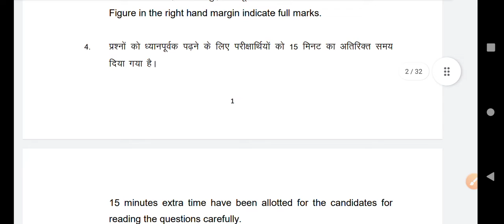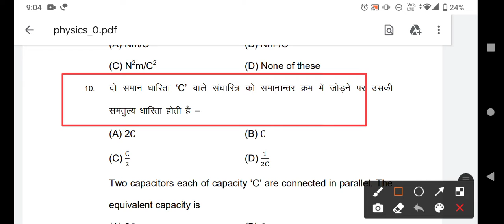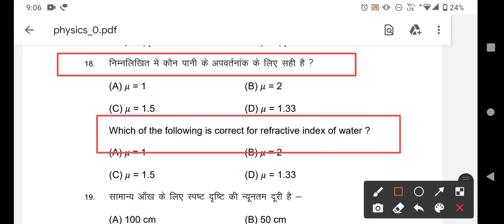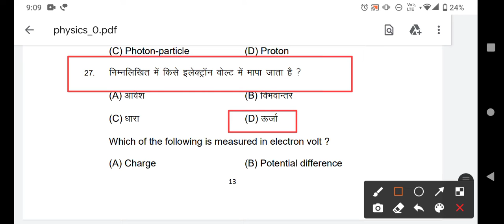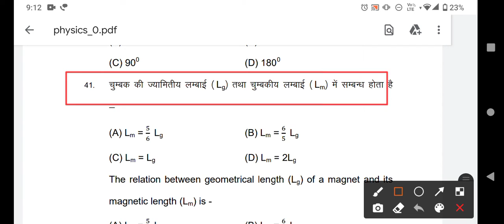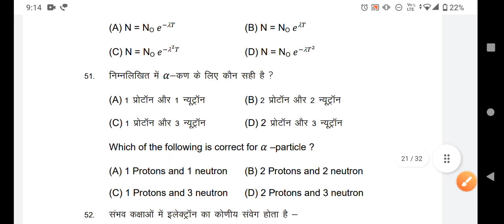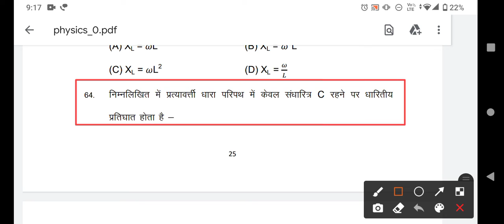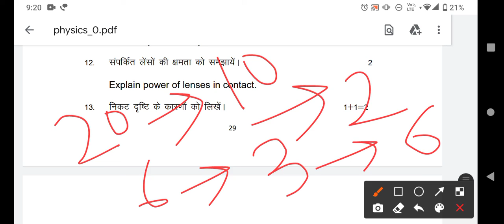12th Physics Model Paper Answer 2022 -Bihar Board Official Model Paper Physics 2022 Objective Answer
सभी Subject का Notes, PDF, Formula, VVI Objectives, VVI Subjective Question, Model Paper Free लेने के लिए Google पर Search करें । "Achiever BSEB" या इस website Link पर Click करें।🎗🎗🎗

Telegram सभी छात्र का same ही रहेगा।

12th Physics Sent Up Exam Question 2022 | Class 12 Physics VVI Objective 2022 - Bihar Board12th physics sent up exam questions 2022,
12th physics sent up exam questions 2021
class 12 physics objective 2022
12th physics sent up exam questions 2022, 12th physics sent up exam questions 2021, class 12 physics objective 2022,
class 12 physics sent up exam questions 2022,
 class 12 physics questions 2022,
bihar board physics vvi objective class 12, physics class 12 objective,
 class 12 physics objective,
12th class physics objective,
12th physics vvi objevtive 2022,
12th class physics objective questions 2022, bihar board 12th physics objective 2022
class 12 chemistry sent up exam questions 2022,
sent up exam answer key Subjective Question
Subjective Question Answer Sent Up Exam
sent up exam question answer Physics Subjective
sent up exam answer key english medium
Physics Answer key sent up exam english medium
class 12 chemistry questions 2022,
bihar board chemistry vvi objective class 12,
chemistry class 12 objective
class 12 chemistry objective,
Physics Answer key
12th class chemistry objective,
12th chemistry vvi objevtive 2022,
Answer key Physics
12th class chemistry objective questions 2022,
bihar board 12th chemistry objective 2022
12th physics sent up exam questions 2022,
12th physics sent up exam questions 2021,
bihar board physics vvi objective class 12,
physics class 12 objective,class 12 physics objective,

12th class physics objective
12th physics vvi objevtive 2022,
12th class physics objective questions 2022

Bihar Board Sent Up Answer Key 2022-Bihar board 12th Sent up Exam 2022-inter Sen up Exam
Bihar board 12th Sent up exam answer key 2020
bihar board 12th Sent Up exam ka Answer sheet kaise dekhe 2022
/Bihar board
Bihar Board  Exam 2022
Inter  Hindi answer key 2022
Hindi Exam answer key 2023
 Hindi solve objective 2022
cheHindimistry Sentup Exam objective Ans2021
100 marks Hindi exam answer key 2022
100 Mark's Hind objective answer key 2022 Bihar board intermediate sentup exam answer key 2022

12th Hindi
12th Physics Sentup Exam 2022
12th Sentup exam test answer
Sentup exam Solution Objective
42 Objective Solution Hindi
12th Hindi Sentup exam Question ANSWER
Answer Key 12th Chemistry 2021
answer key 12th Hindi 2021

12th_Hind_answer_sheet_2020​​ 2021
2021 Sentup pariksha Objective Ans 2020

Hindi Answer Objective 2022
bseb exam Hindi Answer sheet 2022
12th Sentup pariksha Answer 2021
Objective Question solution Sentup 2022
Bihar Board exam Chemistry Answer Objective 2021
Chemistry Sentup exam answer key 2022
 42 Objective Question solution
42 Sentup exam 12th Chemistry Answer Objective Question solution 2021

Exam Chemistry Answer 2022
Sentup pariksha Objective Question solution 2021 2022
12th Chemistry Objective Question solution 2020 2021
Bihar Board chemistry Objective Answer 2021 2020
Objective Answer key 12th Chemistry
Sentup pariksha Sentup exam
Answer Key
Hindi
Achiever BSEB